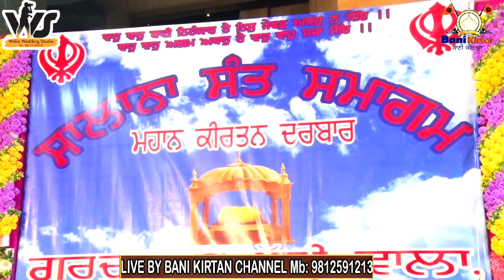Bhai Balpreet Singh Ji#Gurbani#Kirtan#Dhan Dhan Gururam Das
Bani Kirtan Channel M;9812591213